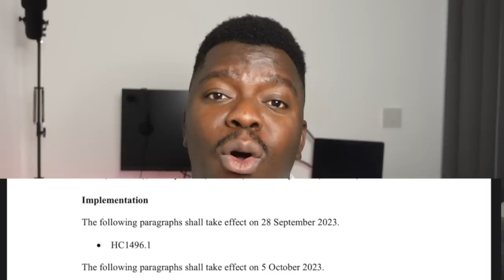LATEST CHANGES ON UK IMMIGRATION POLICIES | Access to public funds, skilled worker visa, ETA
Hello Guys,

In this video I will share with you LATEST CHANGES ON UK IMMIGRATION POLICIES | Access to public funds, skilled worker visa, ETA

USEFUL LINKS